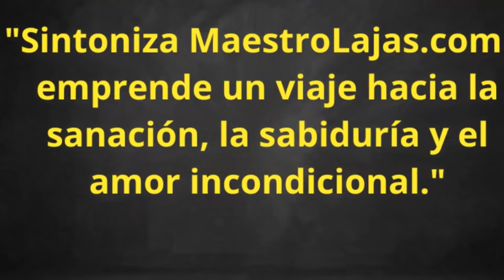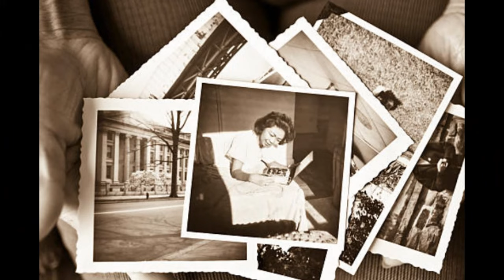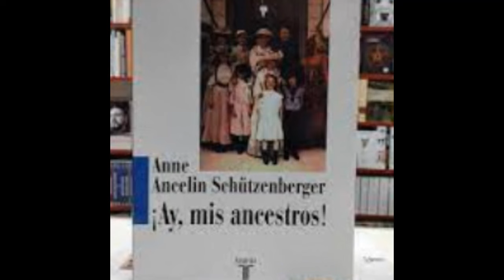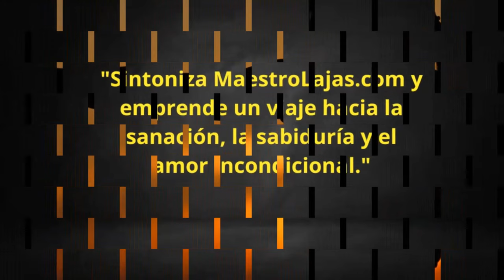¡ Como sanar a nuestros ancestros !- Con Alberto Lozano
En este programa hablaremos de como sanar nuestro árbol genealógico, y contaremos con la presencia del terapeuta Alberto Lozano.